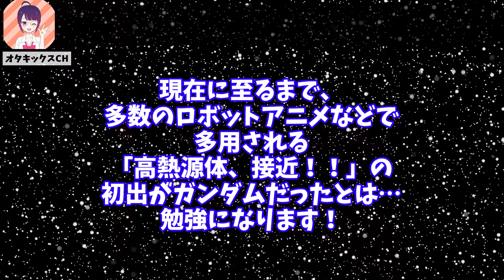あの有名な演出はここから始まった！ガンダムvsシャアザクの初対決！ガンダム02話「ガンダム破壊命令」④【富野由悠季/岡田斗司夫/切り抜き/テロップ付き/For education】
今回は岡田斗司夫さんの機動戦士ガンダム解説第02話「ガンダム破壊命令」のパート4となります！

個人的に思うのは、エヴァの「パターン青」などもこの系譜になるのかなと。

【素材提供】
・Pixabay様
・pexels様
・BGMer
・VOICEVOX Nemo

0:00 ハイライト
0:21 「高熱源体、接近！」
1:11 ものすごい画面作り
4:00 　素人vsプロ
5:25 シャアザク出撃

個人的に思うのは、エヴァの「パターン青」などもこの系譜になるのかなと。 ☆おすすめチャンネル☆